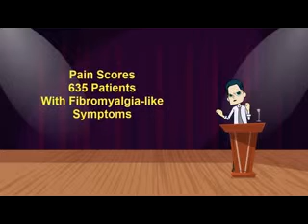Fibromyalgia | Total joint replacement not recommended for patients with FM symptoms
Which patients should be extra cautious about getting joint replacement? Next…
Total Hip or Knee Replacement Not Recommended for Some Patients With Fibromyalgia-Like Symptoms
Rosemary Frei writing in Pain Medicine News reported total hip or knee replacement is not advisable for some patients with both severe hip or knee pain and fibromyalgia-like symptoms, according to a new analysis of predictors of pain outcomes after total knee and hip arthroplasty.
Researchers focused on the pain scores of 635 patients with fibromyalgia-like symptoms—but not necessarily a clinical diagnosis of fibromyalgia—before arthroplasty and six months after. The study indicated that a patient self-report survey for the assessment of fibromyalgia was the only statistically significant predictor of patients who had long-term postoperative pain as measured by the Western Ontario and McMaster Universities Osteoarthritis Index (WOMAC) pain subscale and other tools.
Comment: This is a phenomenon reported by others and comes as no surprise.